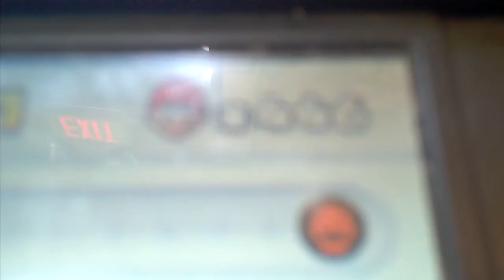New Super Mario Bros 2- Unlimited Lives!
Hello and welcome to my first Tips and Tricks video! Today I will show you how to get 3 crowns in NSMB2!

Enjoy, put to good use. More glitches it ricks for your favorite Mario games!